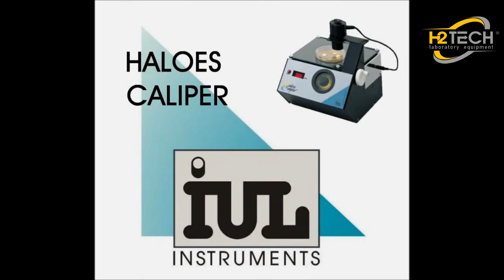Thiết Bị Đếm Vòng Vô Khuẩn IUL Haloes Caliper | H2TECH - IUL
CÔNG TY CP THIẾT BỊ KHOA HỌC H2TECH
Thiết bị đếm vòng vô khuân IUL Haloes Caliper